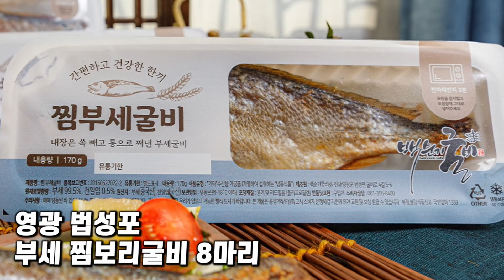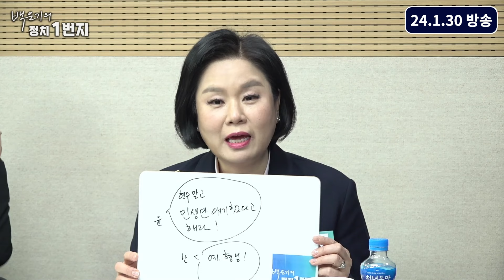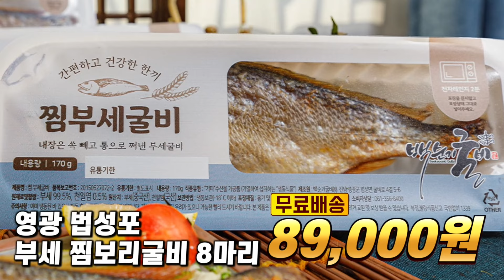[백운기의 정치1번지] 민생 얘기 했다는 윤석열 한동훈, 과연 이 둘은 창밖 보며 무슨 얘기 했을까?